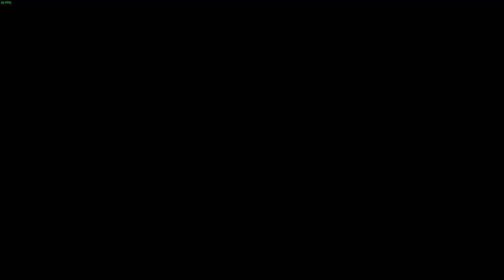A MENTAL PLACE?!?!? | Hello Neighbor Mod Gameplay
it's on Steam Workshop... Btw it's not my mod